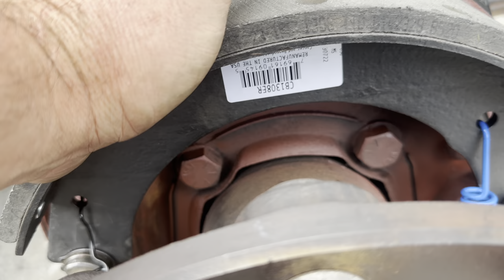Replacing the front brakes on GOLIATH! More hard to find parts.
Before heading out for the Laconia, motorcycle rally 2023, I decided to do a front brake service on goliath because I felt that they were lacking in performance. Which should’ve been an easy job, of course was not because we came across more discontinued and hard to find parts. This project took almost 10 days to complete because of all the running around it had to be done. But in the end we got it all back together in time.